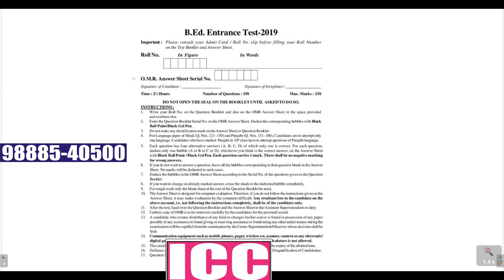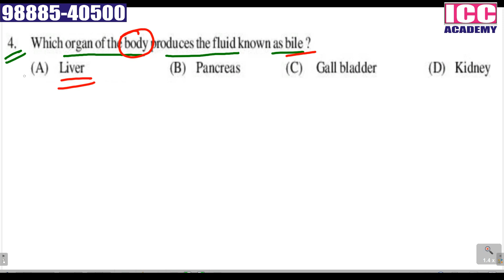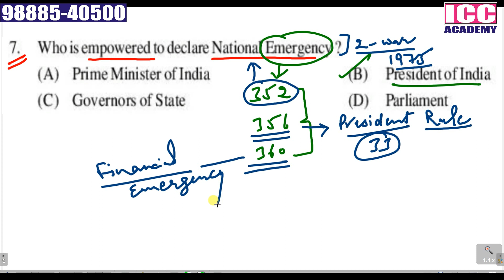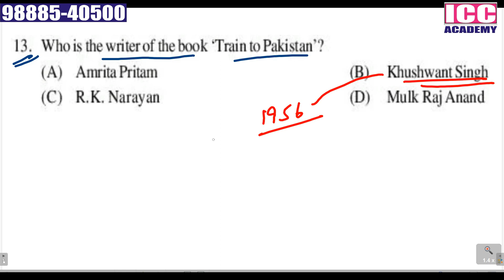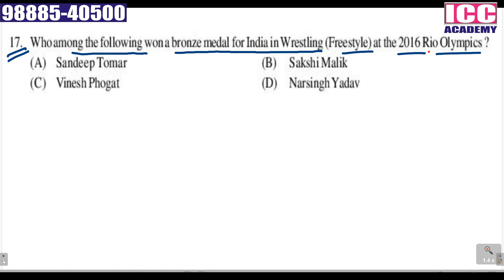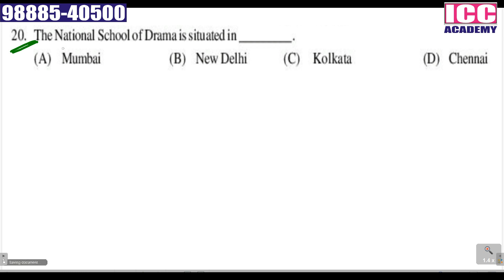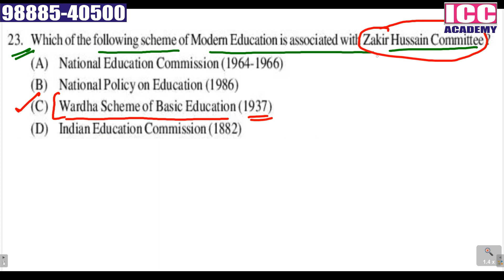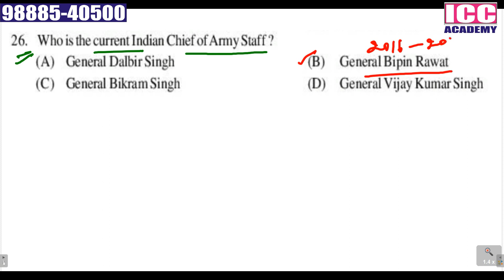Punjab B. Ed. Entrance Test - 2019 GK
Punjab B. Ed. Entrance Test - 2019 GK Previous Year Paper